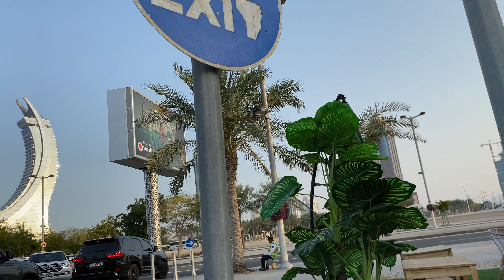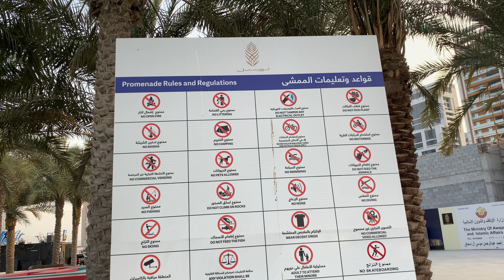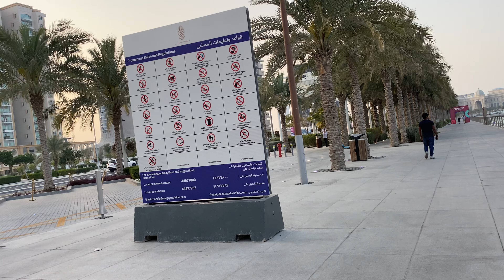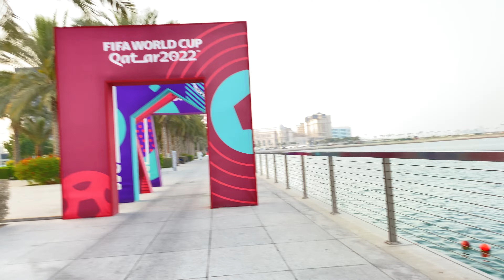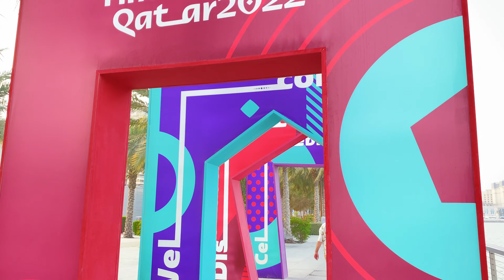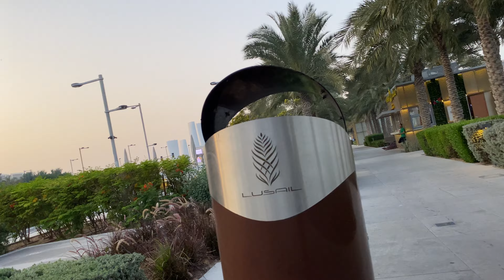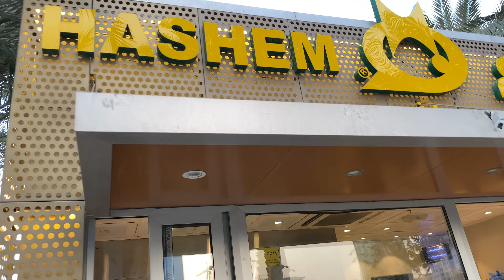Lusail marina/ lusail city/ places to visit in qatar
YOUNG TALENT HIP HOP KENYA, SUBSCRIBE✔️ LIKE👍 COMMENT💝 SHARE↗️Here you will find everything you’d like to know about the world of cinema, comedies, vlogging, cultures and the most anticipated films, movie stars, the latest news, and much more.